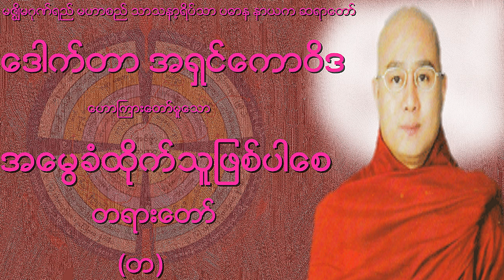🌼🌼🌼အေမြခံထိုက္သူျဖစ္ပါေစ တရားေတာ္(တ)🌼🌼🌼🙏🙏🙏 ေဒါက္တာ အရွင္ေကာဝိဒ (မဇၥ်ိမဂုဏ္ရည္ဆရာေတာ္🙏🙏🙏)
"Myanmar Dhamma" as taught by the buddha is simple and easy to practice. it is about ourselves and how we can be free from personal suffering.as suffering beings. we are deluded about the truths of our body and mind. however, if we practice the dhamma, we turn our attention to our body and our mind and unveil their true characteristics. our suffering lessens as we gradually come to understand the dhamma more and more.